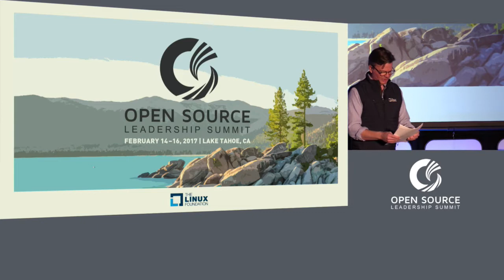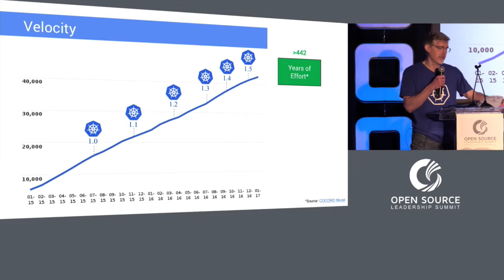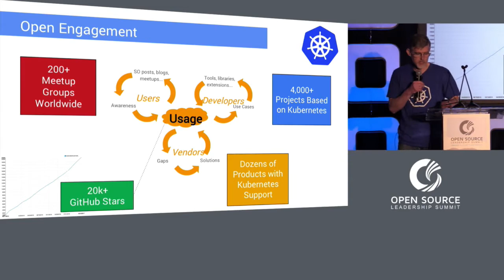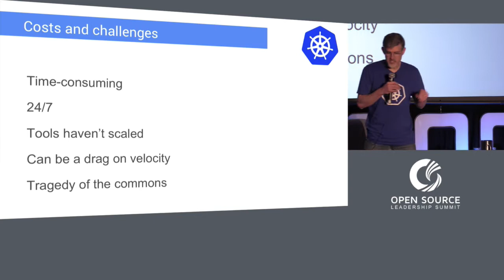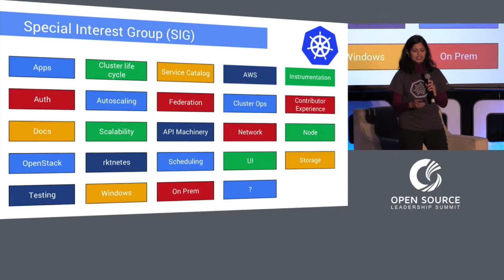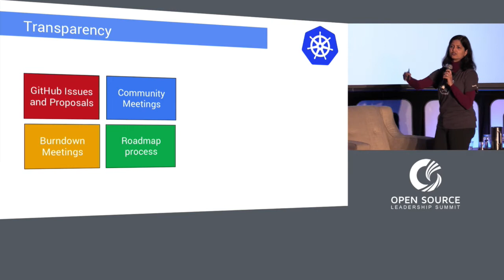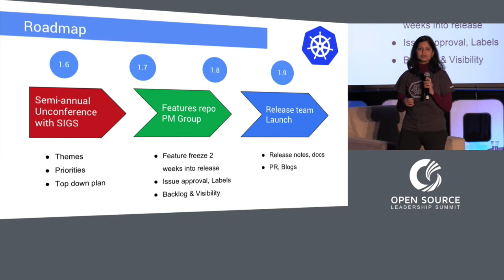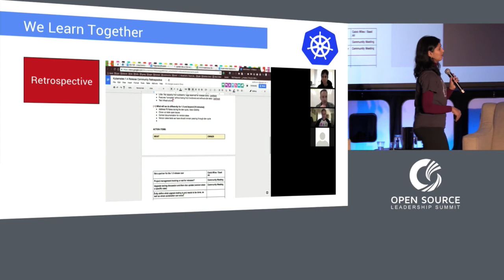Keynote: How Kubernetes Works: Community, Velocity and Contribution - Brian Grant & Aparna Sinha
Keynote: How Kubernetes Works: Community, Velocity and Contribution - Brian Grant, Principal Software Engineer & Aparna Sinha, Product Management Lead, Google

Kubernetes is a very successful project today, based on stars analysis it is in top 0.01% of all github projects. Why is it successful? The technology is part of it. But we think that what makes Kubernetes special and successful is it’s community. In this talk we will describe the organization and evolution of the Kubernetes community. How we organize technical decision making and overall project roadmap. What makes it possible to have an open and growing community. What ensures the quality and timeliness of our releases. Most importantly, mistakes we made and what learnt from them in the 2.5 years of rapid growth.

About Brian Grant
Brian Grant is the primary architect for the Kubernetes project, responsible for defining the core domain model and API design. He was previously the technical lead of Google’s internal cluster-management projects, Borg and Omega.

About Aparna Sinha
Aparna Sinha leads the product management team at Google for Kubernetes. Prior to Google, Aparna has worked in enterprise software for 15+ years. She was previously Director of Product Management for NetApp’s manageability software where she also led development of storage plugins for Oracle, VMware, Unix and Windows. She holds a PhD in Engineering from Stanford and has several publications from her research work as well as a patent at Google on Android IoT protocols.